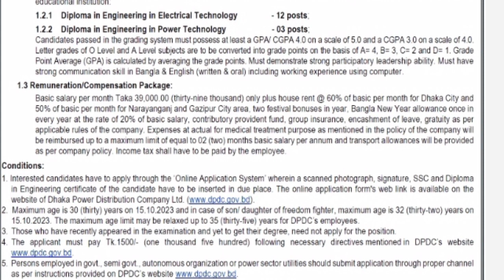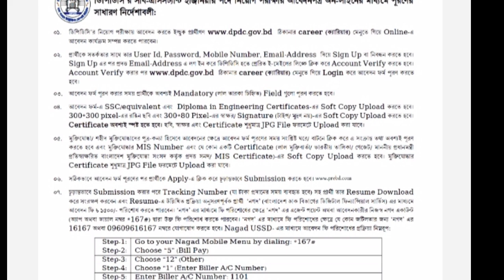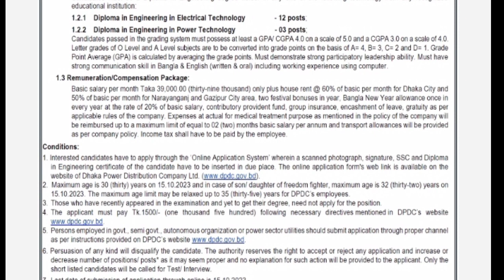ঢাকা পাওয়ার ডিস্ট্রিবিউশন কোম্পানি লিমিটেড নিয়োগ বিজ্ঞপ্তি ২০২৩-DPDC. sub assistant engineer (SAE)